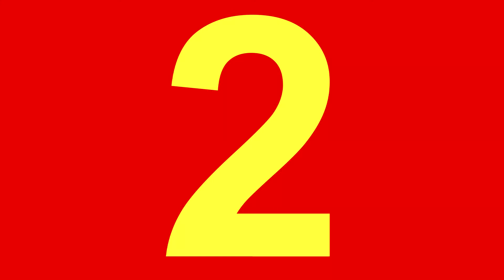This Is Not A Review | Ready Player One by Ernest Cline || WOR The End!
Good Luck! It ain't gone be easy!

No rules!
If you don't have a paypal, just let me know and we will figure something out